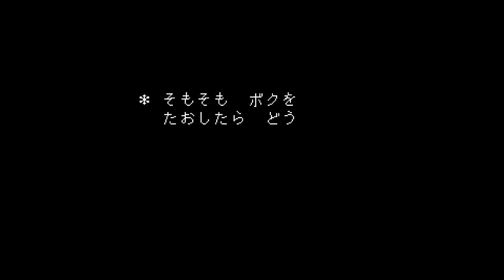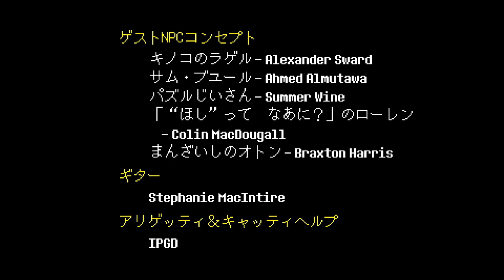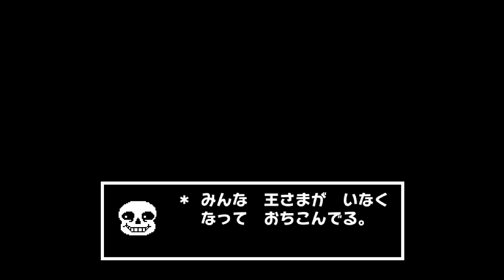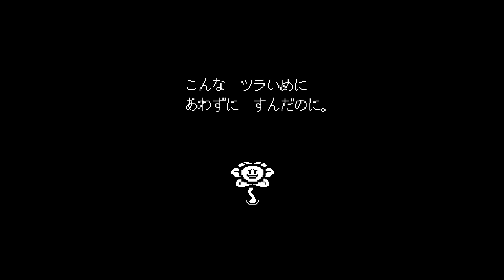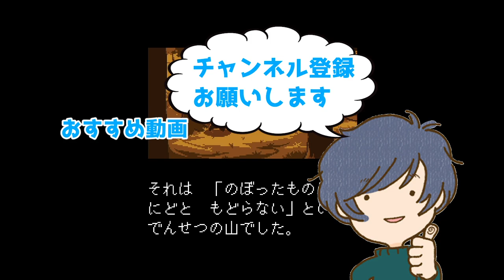【アンダーテール#14】伝説のRPGを初見実況プレイ-ラスボス？アズゴア戦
ついにここまできた